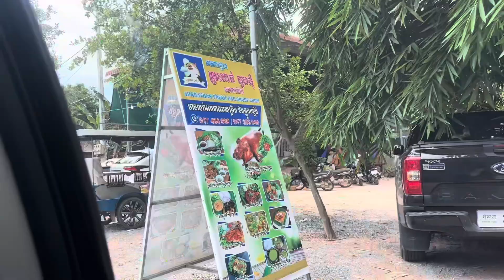Preah Dak Village in Siem Reap, Cambodia 🇰🇭tourvideos popular place#viralvideo#placestovisit😋💛🥰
Siem Reap, a vibrant city in Cambodia, is renowned for its magnificent temples, rich cultural heritage, and warm hospitality. Nestled in the heart of Siem Reap is the charming Preah Dak Village located in Preah Dak Village, Preah Dak Commune, Siem Reap Disctrict, Siem Reap Province, Kingdom of Cambodia. Preah Dak village is a hidden gem that offers visitors a unique and immersive experience. From its traditional Khmer architecture to its friendly locals, Phum Preah Dak Village showcases the true essence of Cambodian rural life. Join us as we explore the wonders of Preah Dak Village and discover why it is a must-visit destination for travelers seeking an authentic and unforgettable experience.
Visit Cambodia 🇰🇭😘😍🥰💛🙏